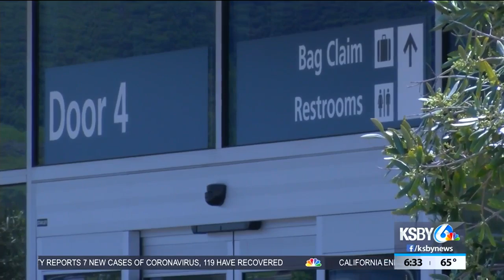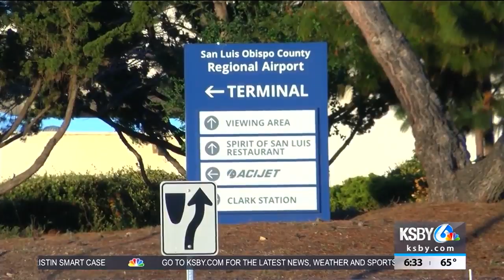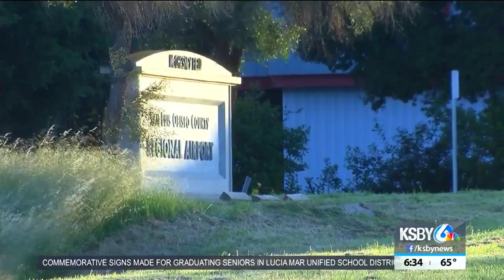Direct flights from SLO to LA and San Diego suspended, Portland flight postponed due to coronavirus